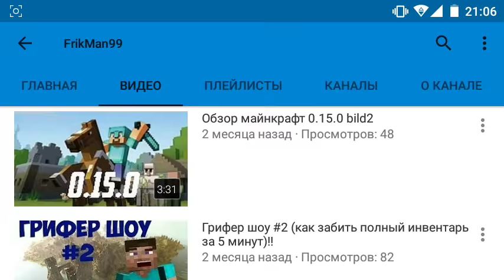Useful Food Mod для Minecraft PE 0.15.6